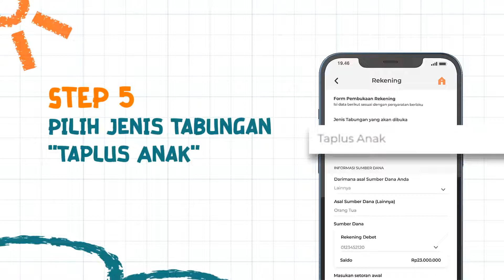BNI TAPLUS ANAK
Masa depan anak adalah investasi terbaik keluarga!
Ajarkan buah hati untuk rajin menabung dan menata masa depan yang lebih cerah.
Buka tabungan untuk anak dengan BNI Taplus Anak secara mudah kapanpun dimanapun di BNI Mobile Banking!

Yuk, sering-sering menabung di BNI Taplus Anak! Bebas biaya administrasi dan nikmati keuntungan lainnya! Info